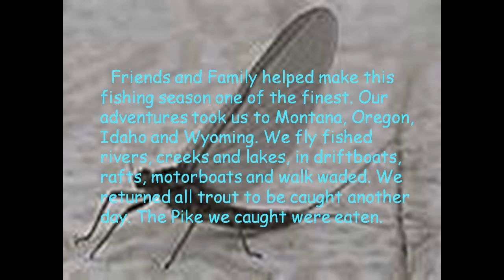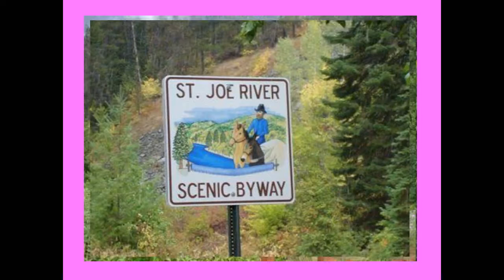Fishing the West Collage 2008